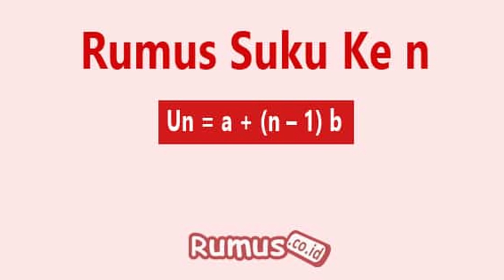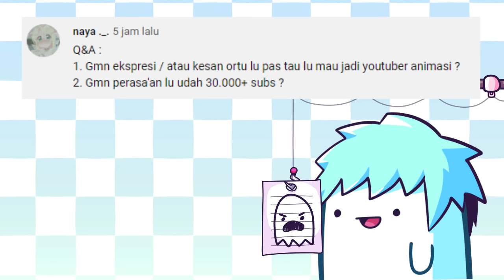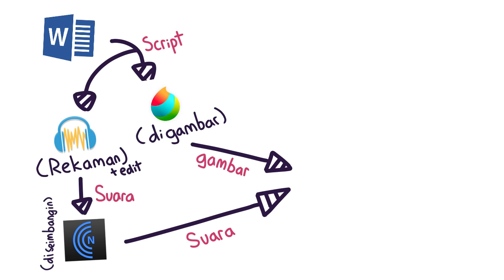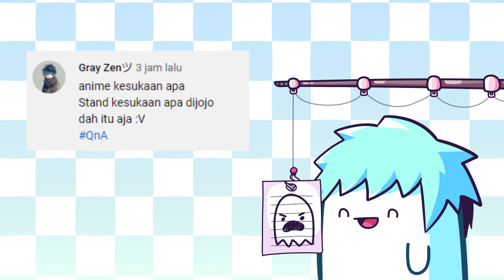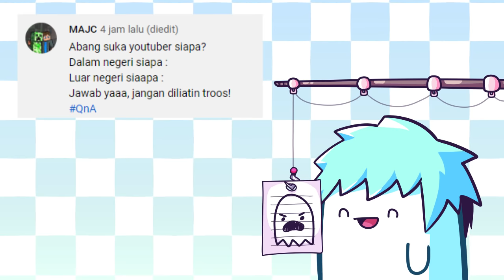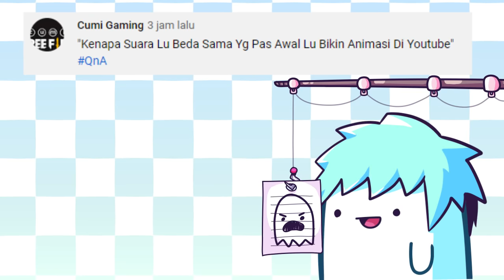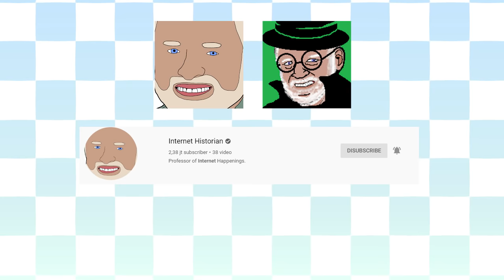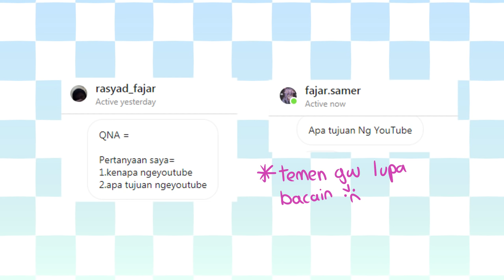Agama, Face Reveal, Reaksi Ortu? QnA #1 (ft. Temen Gw)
Banyak pertanyaan.. beberapa jawaban..